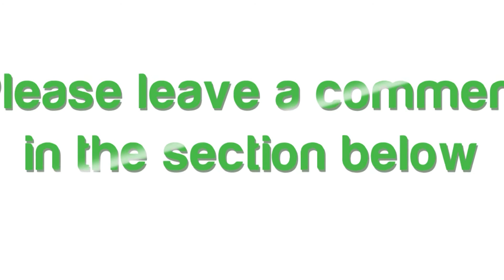Nokia N97: Taking Off and Attaching the Back Cover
This video shows you how to taking off and attaching the back cover on Nokia N97.